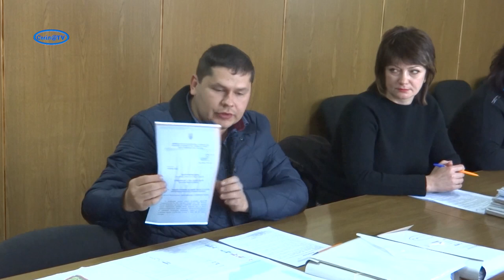Історична подія. У Смілі затвердять новий Генеральний план міста